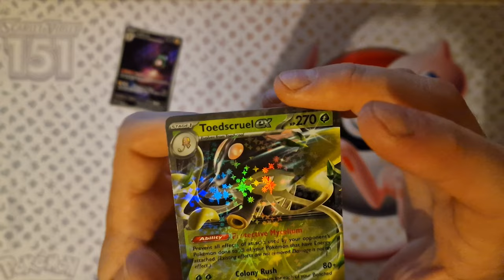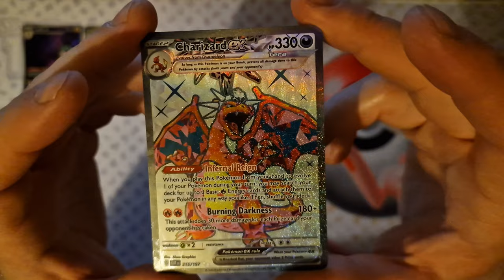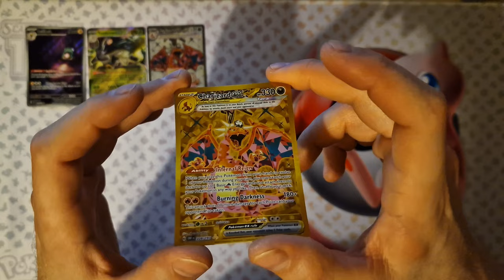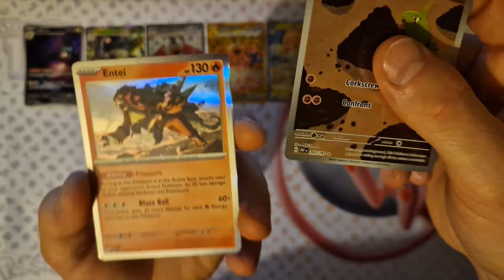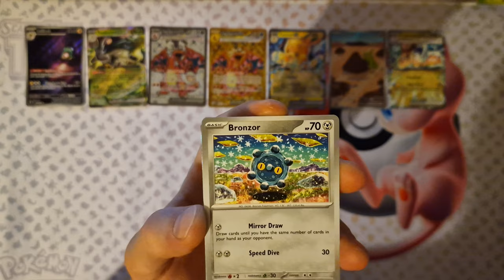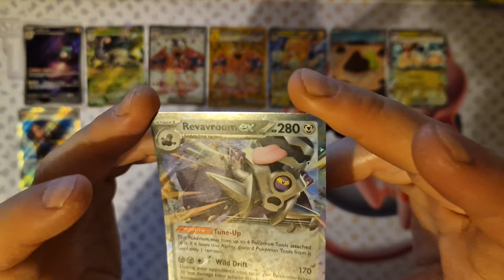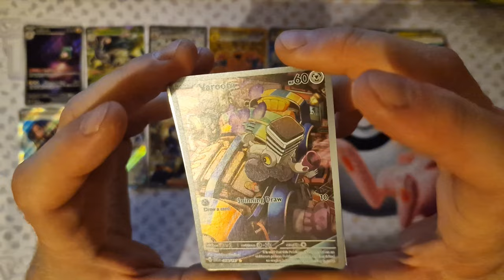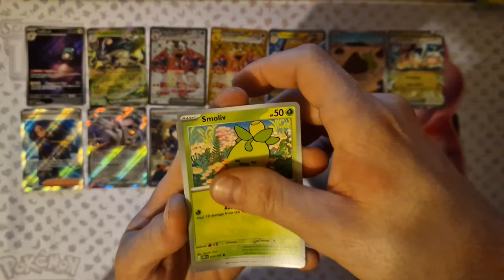Obsidian Flames first opening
Will we be able to see charizard today in one of his 5 versions in this edition? You will find out that and more in today's video.

 - Scarlet & Violet—Obsidian Flames